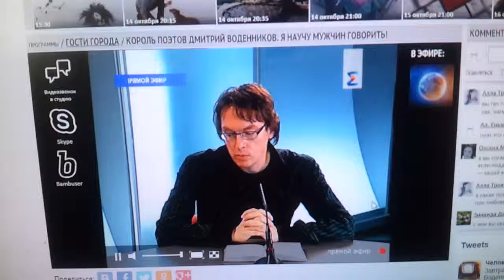Dmitry Vodennikov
Дмитрий Воденников в Екатеринбурге 12/10/2013